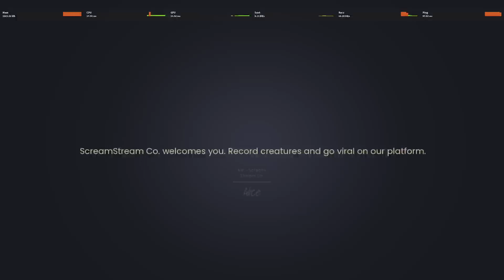roblox content warning but we keep dying